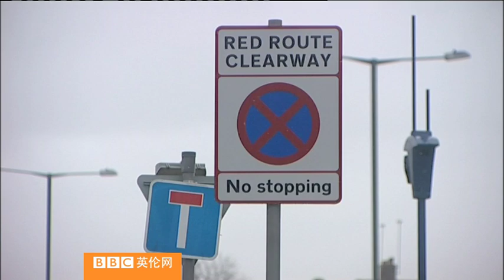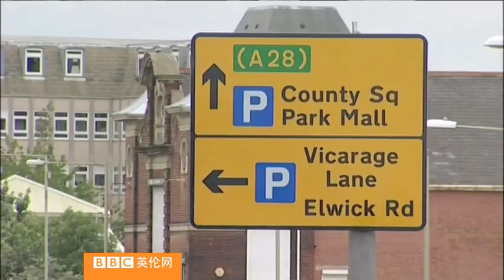BBC英伦网视频：大煞风景的路标指示牌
英国社区和地方政府事务大臣皮克尔斯（Eric Pickles）呼吁，地方当局应该把煞风景的路标指示牌和街头设施拆除。

皮克尔斯说，无论在城市或乡镇都有太多道路指示牌和交通讯号和相关的街头设施，他认为这些都破坏了美丽城镇的风景。他说："应该把它们拆除，让我们提供更清楚和简洁的道路指示。"

但是，英国地方政府协会（Local Government Association）的执行官兰斯福德（John Ransford）表示："有人喜欢见到更多路标，有人反对，我们必须平衡各方面的要求做出适当回应。"